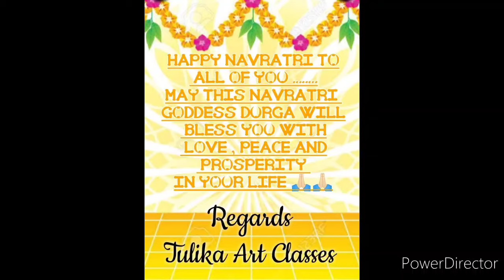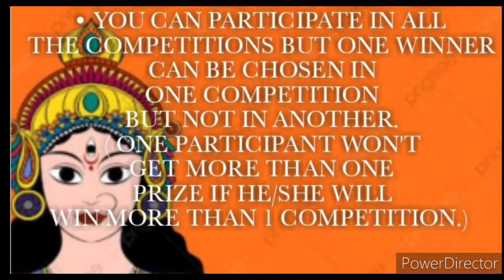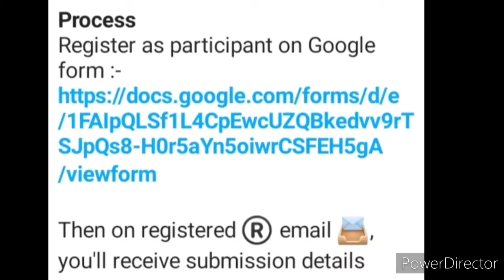Online Drawing Competition 2021 Free Entry October, Win Exciting Prizes, Dance, Singing, Craft🔥🤑💵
3 Best A4 size Drawing books set in affordable amount